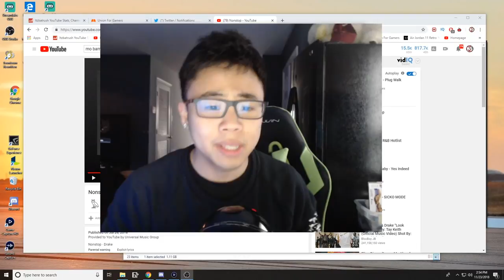They’re Adding This Into Bo4..😱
Seaside Sunset & Firing Range Night got leaked in the PC files!